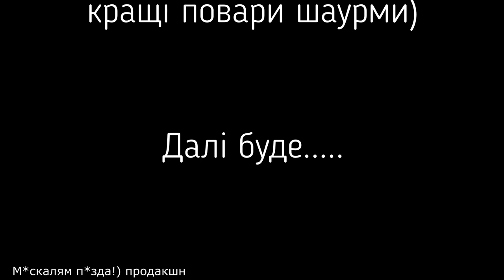Мочили наші москалів